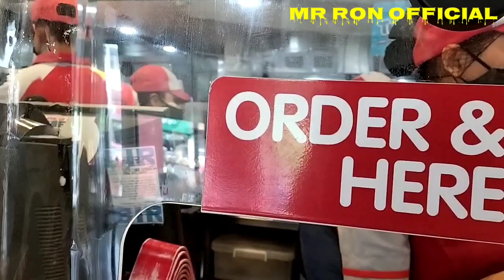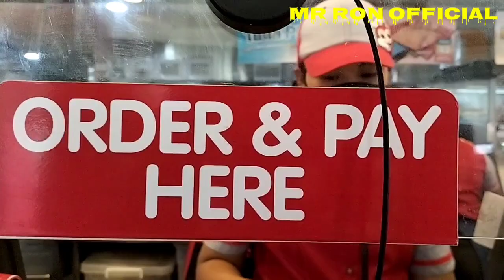TATAY NI ATE MELISSA MAHIGIT SAMPUNG TAON NA PALA DITO || VAL SANTOS MATUBANG || KALINGAP RAB